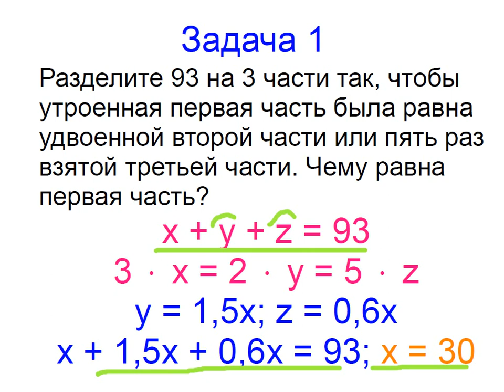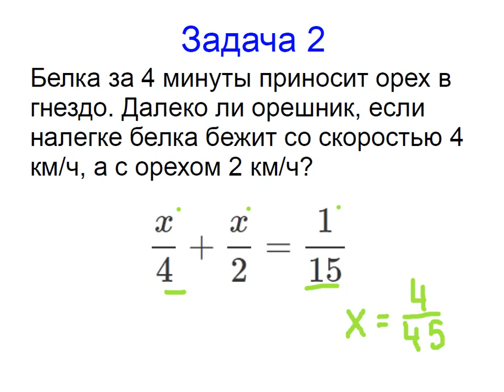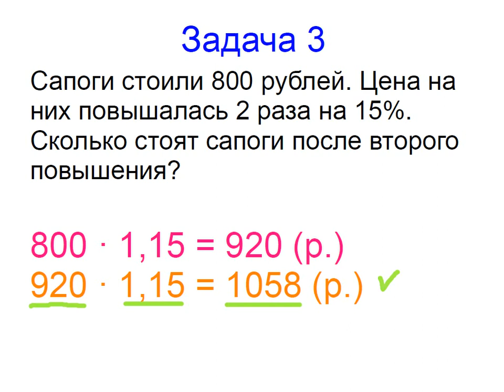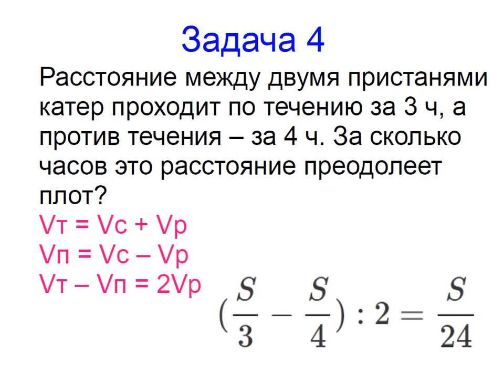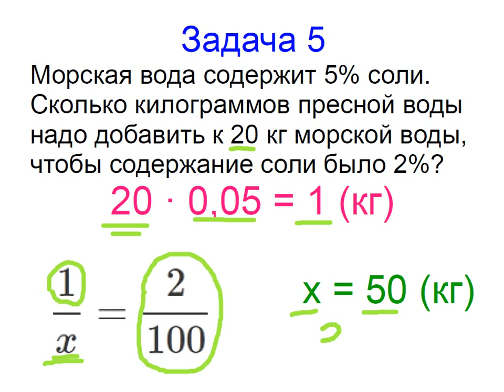Меташкола. Математика 7 класс 17 серия. Задачи к серии.